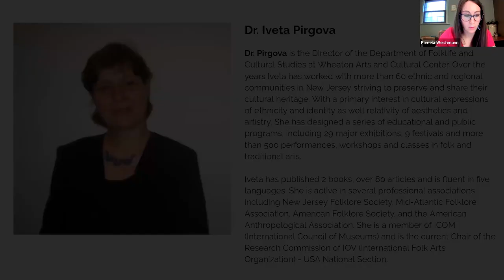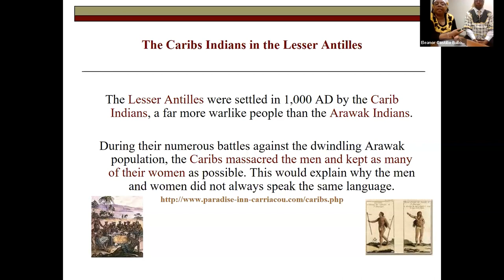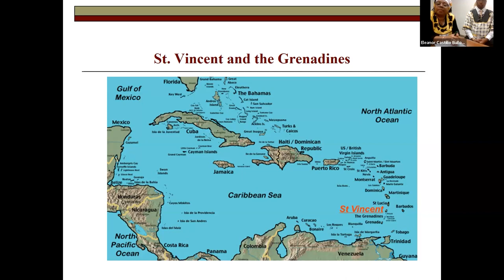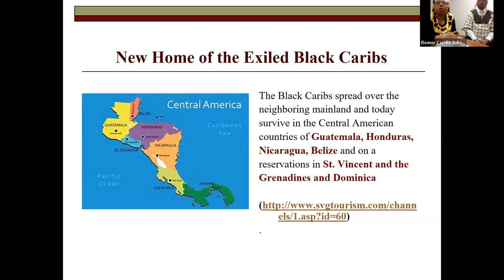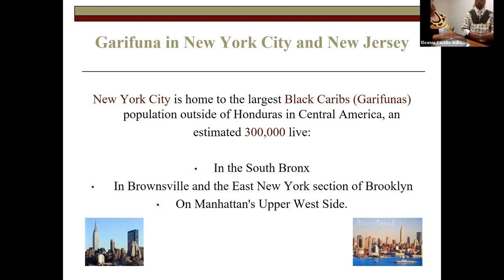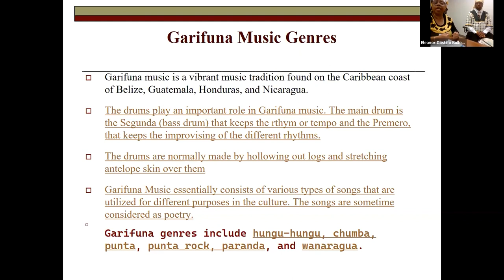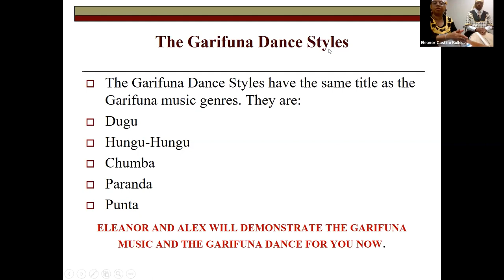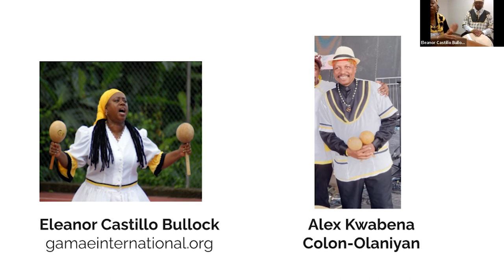Wheaton Conversations: Ancestral Sounds ~ Garifuna Music & Dance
Wheaton Conversations: Ancestral Sounds ~ Garifuna Music & Dance with Eleanor Castillo Bullock & Alex Kwabena Colon-Olaniyan

Enjoy introductions to traditional Garifuna drum rhythms and songs, including Dugu, Hungu-Hungu, Paranda, Chumba, Wanaragua, and Punta. Eleanor & Alex discuss the meanings and stories from the perspective of the Garifuna people and their sense of cultural heritage.

On June 15, 2023, this discussion took place as part of “Wheaton Conversations,” a virtual series highlighting a diverse community of Artists.